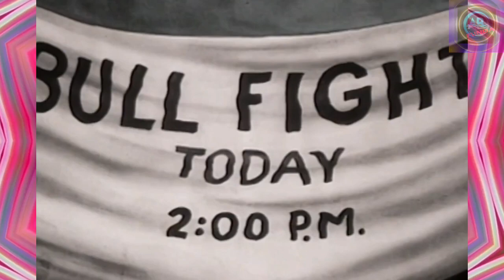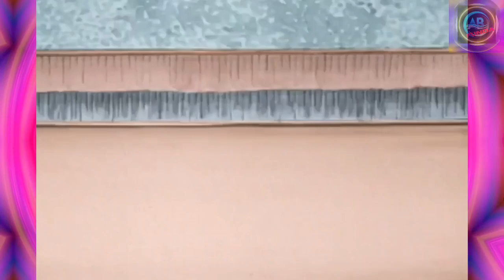Looney Tunes | The Timid Toreador | Porky Pig | Looney Tunes Cartoons | Looney Tunes Back in Action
The Timid Toreador is a 1940 Warner Bros. Looney Tunes cartoon directed by Bob Clampett and Norman McCabe. The short was released on December 21, 1940, and stars Porky Pig. The scene descends upon a small Mexican town, where a large woman intensely washes a union suit (and the suit returns the favor) in a public fountain, while a mariachi band performs outside the Brown Sombrero. Porky Pig is selling tamales that are so hot, a nearby bird that steals one promptly explodes and is roasted.
Directed by Robert Clampett, Norman McCabe
Story by Melvin Millar
Animation by I. Ellis
Color process Black-and-white
Production company Leon Schlesinger Productions
Distributed by Warner Bros. Pictures, Inc.
Release date December 21, 1940
Language English